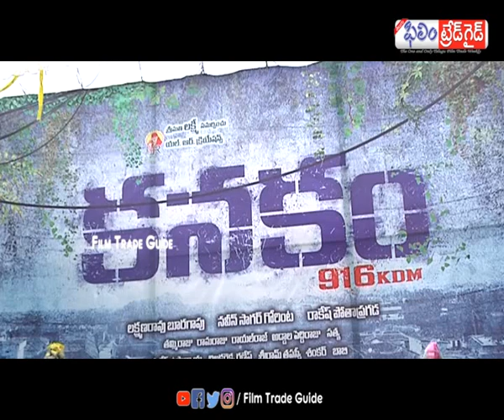Kanakam Movie Opening || Filmtradeguide